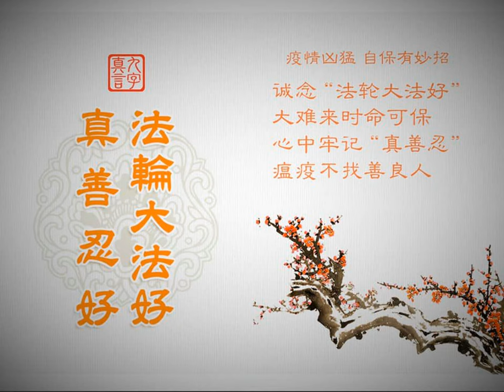善恶一念间（第194集）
文章标题：善恶一念间（第194集）

人心发一念，天地尽皆知；善恶若无报，乾坤必有私。
听众朋友大家好，欢迎您收听明慧广播电台的善恶一念间节目。
法轮大法是佛家高德大法。修炼法轮功的人都是按真、善、忍要求自己，做一个对家庭、对社会有益的好人。然而，中共谎言宣传及仇恨煽动，使一部份普通中国百姓丧失良知，恶意举报法轮功学员，或直接参与跟踪、绑架法轮功学员，有的法轮功学员因此遭受牢狱之灾，甚至被迫害致残、致死。
古人说：种瓜得瓜，种豆得豆，万事皆有因果。善恶必报是亘古不变的天理。神绝不会放过那些迫害法轮功学员而又不知悔改的人，恶报会随时降临在作恶者的头上。下面让我们来看看发生在河北省、黑龙江省、四川省的几个恶报实例。

诬陷好人　河北衡水市大麻森乡呼家村呼书港遭恶报暴死
河北省衡水市大麻森乡呼家村的呼书港，六十四岁。今年十月份的一天早上，呼书港在刮胡子，没刮完，就死了。
自从元凶江泽民和共产邪党相互利用迫害大法以来，呼书港积极参与迫害。他经常毁坏大法真相不干胶，恶意举报法轮功学员。邻村侯刘马村法轮功学员杨七星就是被他举报的，造成杨七星在石家庄监狱被迫害一年后致残。
呼家村的一名老年法轮功学员发真相台历，被他恶意举报，派出所来了好几个警察，非要把老年法轮功学员带走，最终被老年学员的儿子、儿媳拦下了。
去邻近任坑集上讲大法真相的法轮功学员也常被呼书港干扰，呼书港拽住他们的包，或恐吓他们。
邻村的一位法轮功学员和呼书港还是同学，一次，正好路过呼家村时，碰上呼书港。呼书港说：你站住，我看看你车筐里有没有小册子？被这位法轮功学员严词制止住了。
法轮功学员多次给呼书港讲大法真相，写信，往他家放真相小册子，可是他就是听不进去，最后，在没有任何病症的情况下，突然死了。那就是善恶有报的天理在运行，来收他的命了。

黑龙江双鸭山市集贤县永安乡东升村张延军遭恶报
二零零九年冬天，在黑龙江省双鸭山市集贤县永安乡东升村，两位老年法轮功学员给本村村民张延军讲大法真相，讲“三退（退党、团、队）保平安”。张延军不但不信，还打电话到当地永安乡派出所，恶意举报法轮功学员，导致两位法轮功学员被非法抄家，同时本村其他法轮功学员也被骚扰了。
张延军在恶意打电话举报前，两位法轮功学员就正告他：你不要这样做，迫害好人是会遭报应的。张延军一意孤行，不听劝告，结果遭了恶报，还殃及家人。
在张延军举报法轮功学员后，不到半个月的时间里，他在家请二九一农场十连队的队长夫妻俩吃饭喝酒。喝高兴了，张延军就让他儿子开车，拉着这对夫妻到集贤县城福利屯歌厅唱歌。当时张延军喝多了，去不了。
车在集贤镇西大门转弯处，遭遇车祸，当场三人全部死亡。当张延军接到这个消息时，酒也醒了，他自己说：“我这是因举报法轮功遭报应了！”

四川都江堰水电勘测设计院基地职工李隽遭恶报
位于四川都江堰的水电勘测设计院基地的职工李隽，男，积极参与迫害本单位大法弟子，遭恶报。
一九九九年七月二十日之后，李隽积极配合单位，响应元凶江泽民对大法弟子的迫害，对单位大法弟子登记，追问大法弟子私人物品，企图收缴。
为阻碍大法弟子骑电动车外出，李隽将大门栏杆加长。李隽和住院巡逻队监视跟踪大法弟子，做了很多坏事。
就在李隽刚结婚不久，汶川大地震发生了，他不见了。后来家人是在火葬场查到他的尸体的，家人痛心不已，这真是“善恶有报是天理，只争来早与来迟”。
天网恢恢，疏而不漏。法轮功学员真心的为这些遭恶报的人，深感惋惜、遗憾。现世报应的鲜明事例，有据可查，果报昭彰。
鉴往知来，那些曾经参与迫害法轮功的中共官员与警察，应速速幡然悔悟、诚心悔改才是明智之举。若再追随恶党、迫害走在神路上的修炼人，无疑是自掘坟墓，自断未来；唯有将功补过，以免他日恶报临身时，悔恨已晚。
听众朋友，您现在收听的是明慧广播电台，以上为您带来的是善恶一念间节目，谢谢您的收听。

文章选自明慧网：跟随邪党迫害法轮功　恶报如影随形

然后人数。

大纪元

2005年1月12日